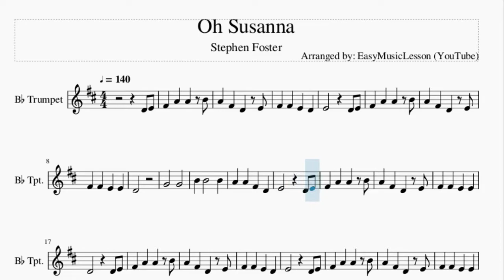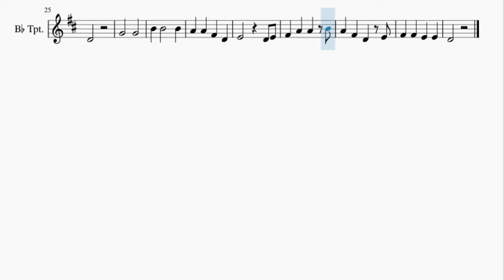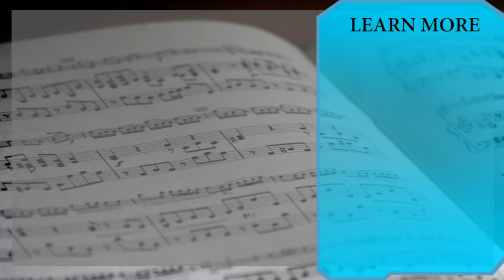Trumpet Sheet Music: How to play Oh Susanna by Stephen Foster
Here is a sheet music/tab video on the song Oh Susanna by Stephen Foster on the trumpet. A trumpet sheet music arrangement which is transposed to notes that are easily played by trumpet, for the song Oh Susanna by Stephen Foster.

EasyMusicLesson teaches you to play the your favorite instrument, through well-arranged sheet music so that you too can learn how to play Oh Susanna by Stephen Foster on the trumpet as fast as you can. A trumpet sheet music with backing tracks to help your play the song better.

Chords of Trumpet arrangement:
C Maj   C Maj   G Maj   C Maj   G Maj   C Maj   F Maj   C Maj
G Maj   C Maj   G Maj   C Maj   C Maj   C Maj   G Maj   C Maj
G Maj   C Maj   F Maj   C Maj   G Maj   C Maj   G Maj

Melody notes of Trumpet:
D4 E4 F#4 A4 A4 B4
A4 F#4 D4 E4
F#4 A4 A4 B4
F#4 F#4 E4 E4
D4
G4   G4
B4 B4   B4
A4 A4 F#4 D4
E4   D4 E4
D4
G4   G4
B4 B4   B4
E4   D4 E4
D4